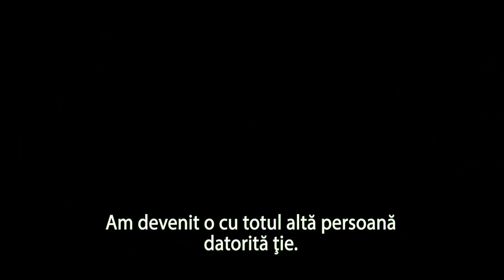Înainte să te cunosc (Me Before You) - Short Teaser 20s - LIVE BOLDLY - 2016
Premiera în România: 1 IULIE 2016

Regizor: Thea Sharrock
Scenariu:  Jojo Moyes
Bazat pe romanul “Me Before You” de Jojo Moyes
Producător: Alison Owen, Karen Rosenfelt, Sue Baden-Powell

Staruri:  Emilia Clarke, Sam Claflin, Jenna Coleman

O producție: Metro-Goldwyn-Mayer (MGM), New Line Cinema, Warner Bros.

Distribuție:
Emilia Clarke
Sam Claflin
Jenna Coleman
Matthew Lewis
Charles Dance
Brendan Coyle
Janet McTeer
Vanessa Kirby
Stephen Peacocke
Ben Lloyd-Hughes
Lily Travers